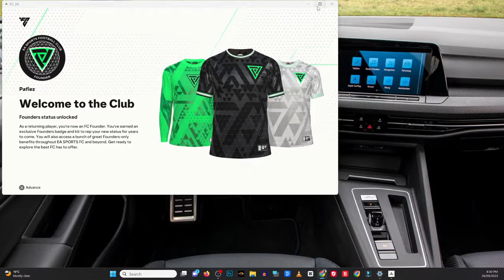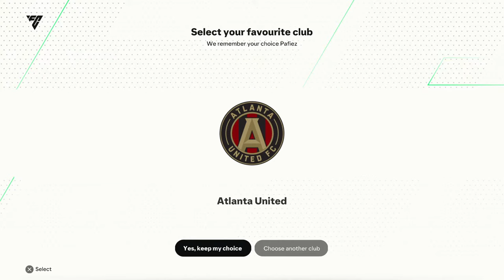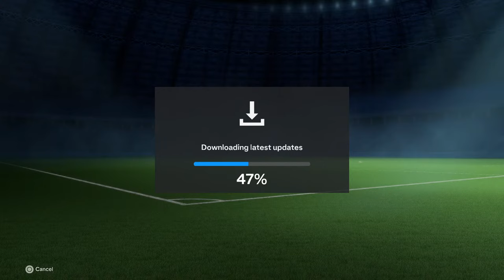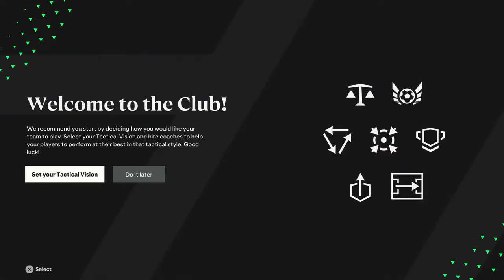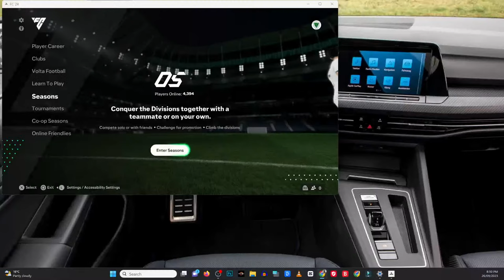Ultimate Gameplay Experience: Kaizer Chiefs, Orlando Pirates, Mamelodi Sundowns, EA Sports FC 24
Welcome to the world of FIFA 24, where the biggest names in South African football collide with EA Sports FC 24 in an unforgettable gameplay showdown. In this video, we provide an in-depth look at the thrilling action, incredible goals, and intense competition that unfolds as Kaizer Chiefs, Orlando Pirates, Mamelodi Sundowns, and EA Sports FC 24 battle it out on the virtual field. Whether you're seeking gaming inspiration or just want to enjoy some top-notch football entertainment, this showcase has you covered. Hit play and immerse yourself in the ultimate gameplay experience!